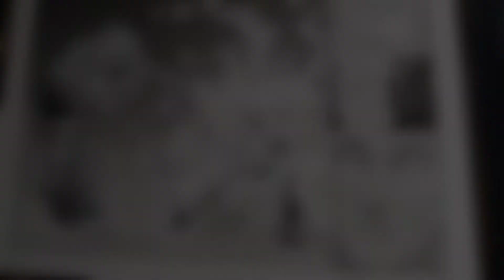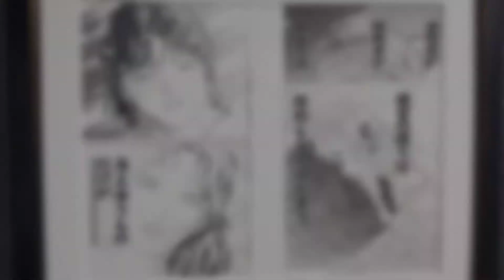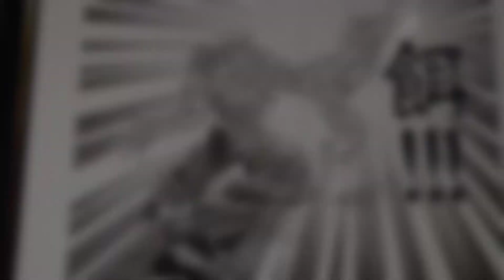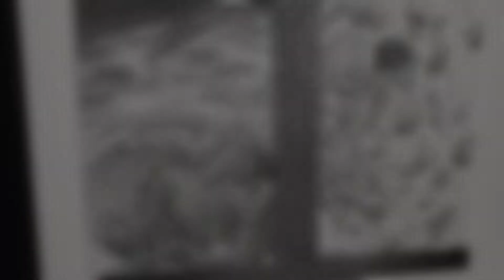【🇯🇵旅日記】東京ドーム:地上最強刃牙展ッ！ 原画で振り返る刃牙その2ッッ!!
死刑囚〜SAGA〜擂台〜アリゾナ編。
📝:グラップラー刃牙/Baki the Grappler
✒:板垣恵介
💬:範馬刃牙(島崎信長)
💬:範馬勇次郎(大塚明夫)
💬:ジャック・ハンマー(三宅健太)
地上最強の男を見たいかーーッ！！

格闘漫画の王道にして金字塔、『刃牙』シリーズ連載30周年を記念し、過去最大の展覧会を開催！
舞台はファン待望のin東京ドームシティ！

『刃牙』シリーズ数々の名勝負を原画で振り返り、シリーズを通して描かれる‹「強さ」とは何か？「地上最強」とは何か？›というテーマを追う、まさに地上最強の展覧会ッッ！

板垣恵介が魂を削って描いた肉筆を、闘いの聖水を、誰もよけることは許されないッッ！！
ほかにも、等身大フィギュアや「刃牙の家」ジオラマ展示など、『刃牙』世界を余すところなく堪能できる数々の展示品が一同集結ッッ！

さらに、目玉展示としてクラウドファンディングによる実物大「地下闘技場」も会場内に再現ッ！！

全選手入場ッッ！！！